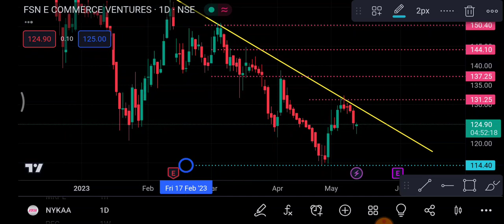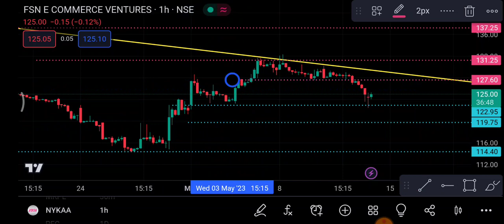Nykaa Share 15 May | Nykaa Share latest news | Nykaa Share price today news